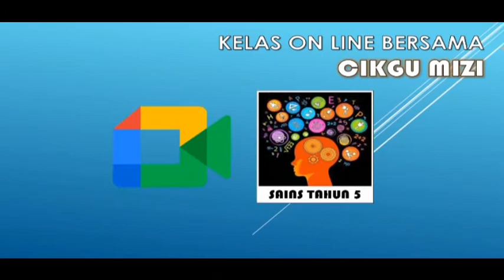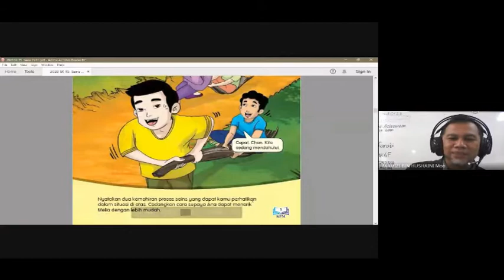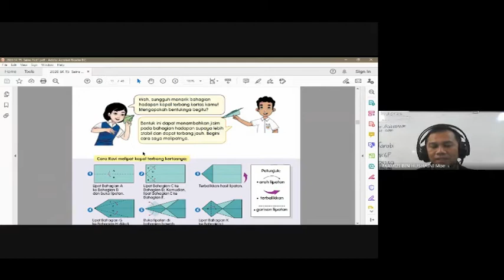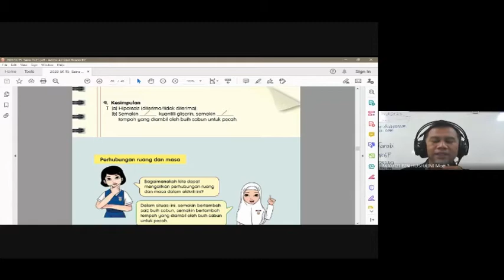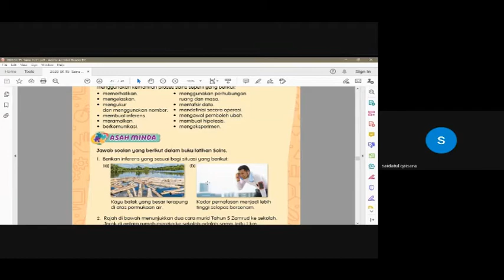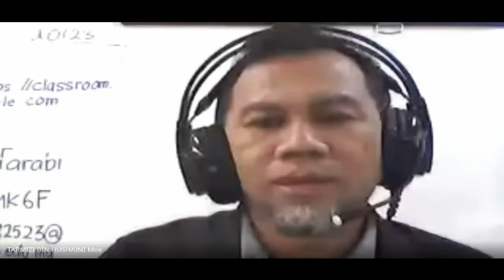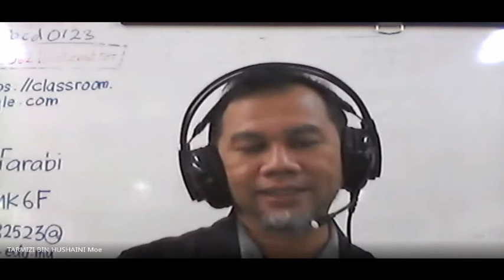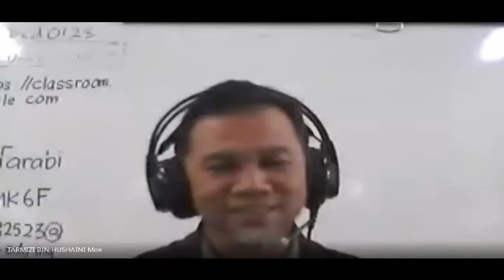Sains Tahun 5 Minggu 2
Rakaman untuk murid-murid yang tidak sempat mengikuti kelas Google Meet.